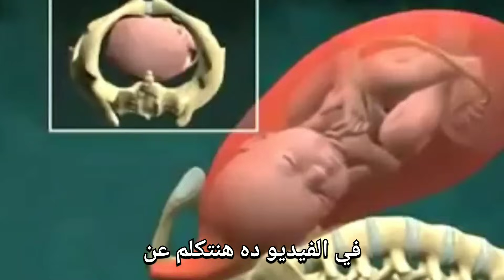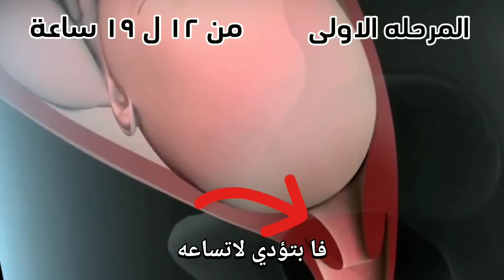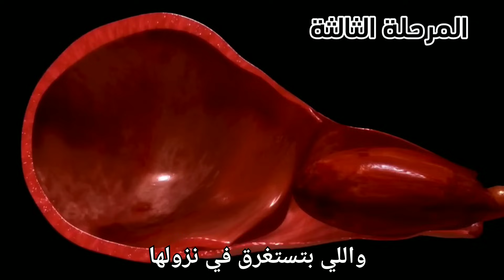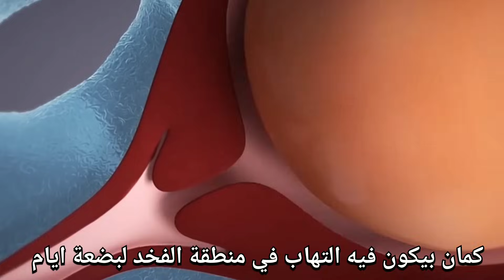ليه الولادة الطبيعية افضل من القيصرية | شاهد خطوات عملية الولادة الطبيعية بالتفصيل 3d animation 👼👼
في هذا الفيديو الذي سنستكشف هل الولادة الطبيعية أفضل من القيصرية؟ تعتبر الولادة الطبيعية هي الطريقة الأكثر شيوعًا للولادة، ولكن في السنوات الأخيرة، ازدادت القيصرية انتشارًا. في هذا الفيديو، سنقارن بين الولادة الطبيعية والقيصرية من خلال استعراض خطوات عملية الولادة الطبيعية بشكل مفصل ومذهل باستخدام تقنية الرسومات ثلاثية الأبعاد.

سنبدأ بتوضيح مفهوم الولادة الطبيعية والقيصرية والفروق بينهما. ستتعرف على المراحل المختلفة للولادة الطبيعية، بدءًا من الانقباضات المبدئية وحتى ولادة الجنين. سنشرح أيضًا القيصرية وكيف يتم إجراؤها وما هي الحالات التي تستدعيها.

سنناقش فوائد الولادة الطبيعية على صحة الأم والطفل. ستكتشف أن الولادة الطبيعية تسمح للأم بتجربة الشعور الطبيعي للولادة وتعزز الارتباط العاطفي بينها وبين الطفل. سنتحدث أيضًا عن الاسترداد السريع للأم بعد الولادة الطبيعية وتقليل المخاطر والمضاعفات المحتملة.

سنقوم بتحليل مقارن بين الولادة الطبيعية والقيصرية من خلال عدة جوانب. سنناقش مدة الشفاء والألم المرتبط بكل إجراء ومخاطر المضاعفات والعواقب على الصحة العامة. سنتحدث أيضًا عن تأثير كل إجراء على الطفل والتأثير النفسي والجسدي للأم.

سنستخدم تقنية الرسومات ثلاثية الأبعاد لتوضيح خطوات عملية الولادة الطبيعية بشكل مفصل ومثير. ستشاهد رحلة الجنين من داخل رحم الأم وكيف يتم تمريره خلال القناة الولادية. ستتعرف على مراحل الانقباضات وفتح عنق الرحم والدفع ووصول الجنين إلى العالم الخارجي. ستتمكن من مشاهدة كيفية تفاعل الأم مع عملية الولادة ودور الدعم العاطفي والمهني في تسهيل العملية.

يرجى ملاحظة أن هذا الفيديو هو لأغراض تعليمية فقط ولا يهدف إلى تشخيص أو علاج أي حالة طبية. إذا كان لديك أي أسئلة أو مخاوف حول الولادة الطبيعية، يرجى استشارة مقدم الرعاية الصحية المؤهل.

نتمنى لكم مشاهدة ممتعة ومفيدة!

0:00 - مميزات الولادة الطبيعية
0:38 - مقدمة
0:54 - مراحل الولادة الطبيعية
0:56 - المرحلة الاولي من الولادة الطبيعية
1:32 - المرحلة الثانية من الولادة الطبيعية
2:49 - المرحلة الثالثة من الولادة الطبيعية
3:10 - عيوب الولادة الطبيعية

ــــــــــــــــــــــــــــــــــــــــــــــــــــــــــــــ
صفحه الفيسبوك :-
ــــــــــــــــــــــــــــــــــــــــــــــــــــــــــــــ
تيكتوك